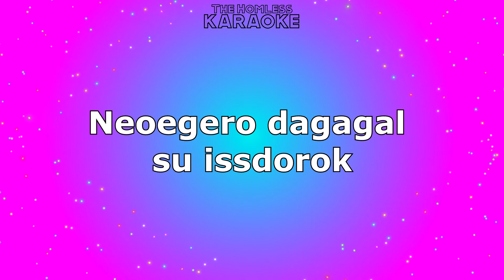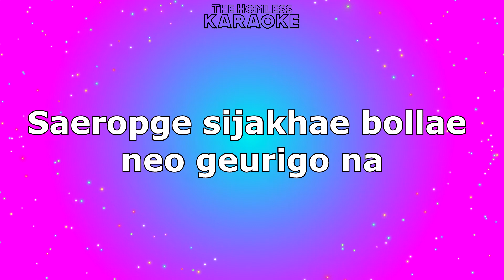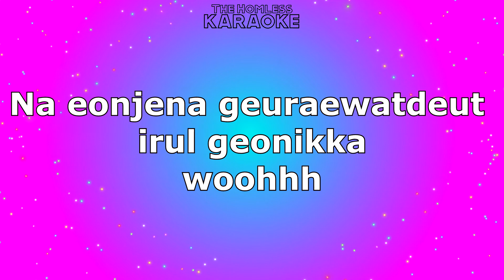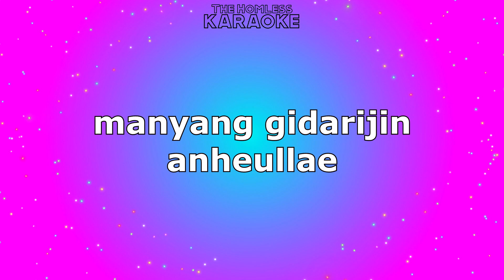Gfriend - Navillera - Karaoke